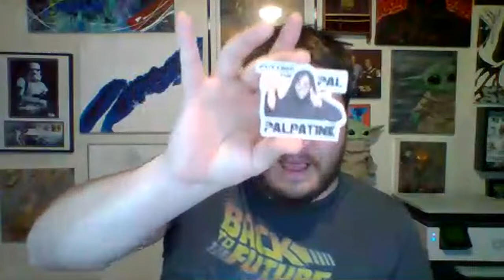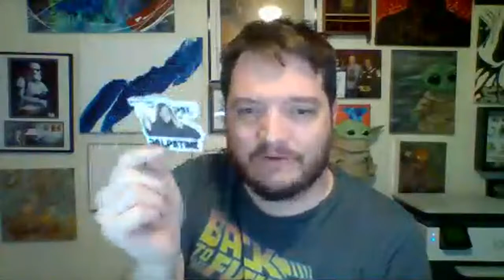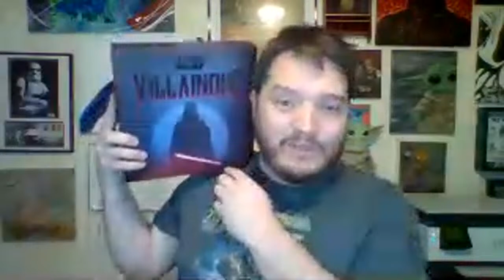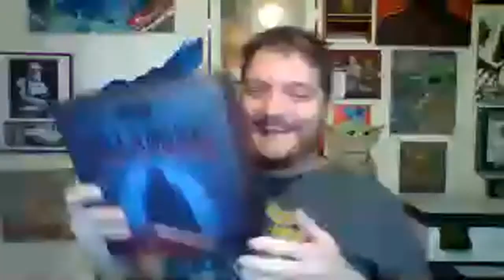Brainstorm Palpatine Video Ideas LIVE